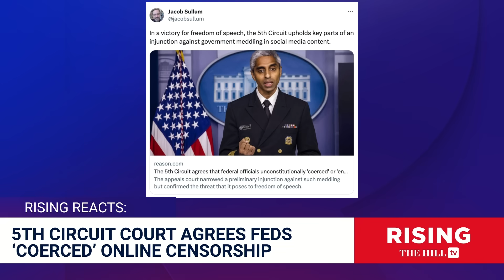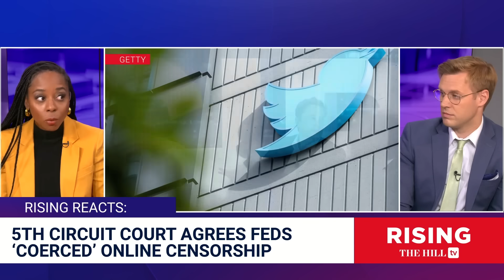Fed Court Rules Biden Admin, Agencies COERCED Social Media To Nix Unfavorable Content: Rising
Briahna Joy Gray and Robby Soave discuss a federal court's consensus that federal officials unconstitutionally "coerced" and "significantly encouraged" online censorship.